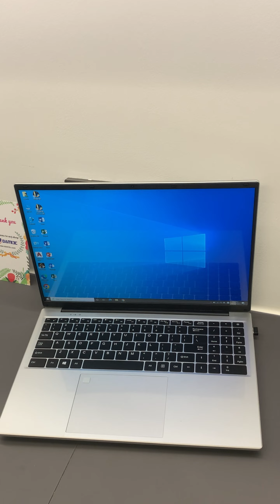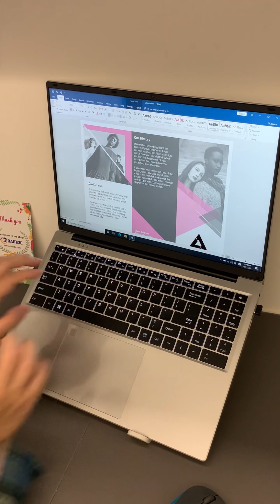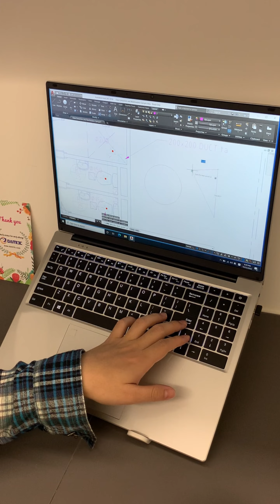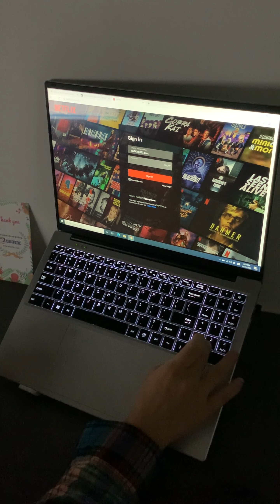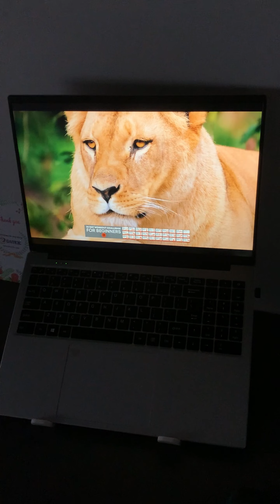Dami3c A600 Game Laptop Actual Video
Video content：
✅Laptop appearance
✅Run League of Legends smoothly
✅Run Microsoft Office and Autocad smoothly
✅Watch YouTube and Netflix 4K videos
If you don't understand anything, you can leave a comment or Messenger, we will answer all your questions for you